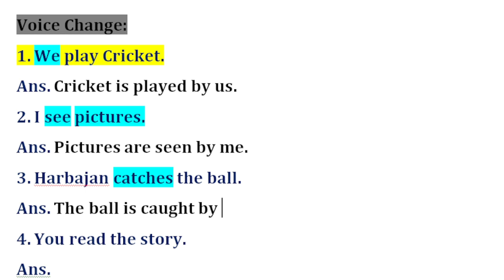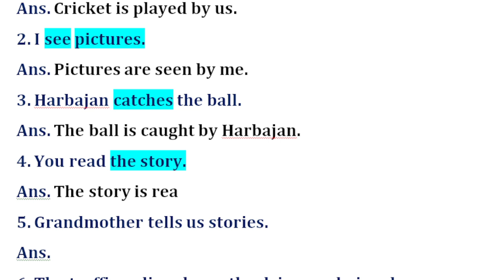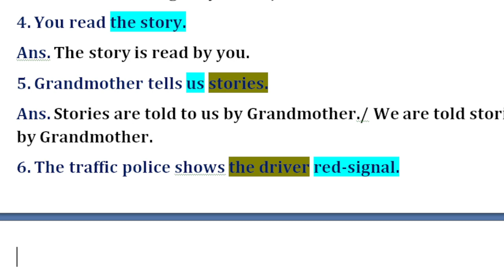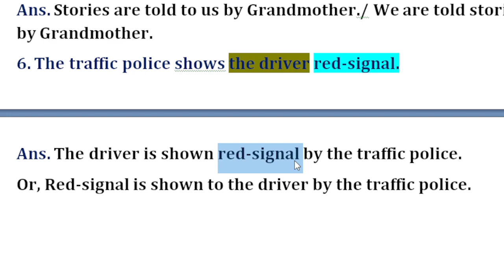Voice change in Simple Present Tense with two objects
keep smiling... Have a good time...